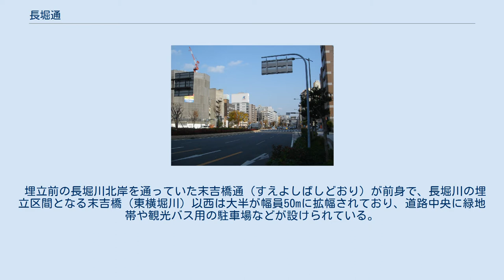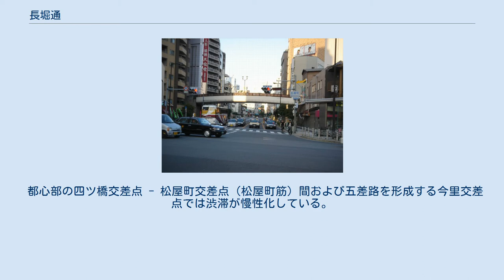長堀通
長堀通 新橋交差点 西区北堀江付近 （鰹座橋交差点〜白髪橋交差点） 松屋町交差点東側（高津原橋） 長堀通（ながほりどおり）は、大阪府大阪市を東西に横断する幹線道路の愛称。
 区間は伯楽橋西詰交差点（木津川）から今里交差点（今里筋）までの約5.9km。
全線大阪府道173号大阪八尾線の一部区間にあたり、新橋交差点（御堂筋）以東は重複して国道308号の一部区間にあたる。
 埋立前の長堀川北岸を通っていた末吉橋通（すえよしばしどおり）が前身で、長堀川の埋立区間となる末吉橋（東横堀川）以西は大半が幅員50mに拡幅されており、道路中央に緑地帯や観光バス用の駐車場などが設けられている。
 玉造交差点（玉造筋）以西の地下にOsaka Metro長堀鶴見緑地線が通っており、加えて、大阪市の中心部である四ツ橋交差点（四つ橋筋） - 長堀橋交差点（堺筋）間にはクリスタ長堀という地下街が広がり、新橋交差点 - 末吉橋西詰交差点間には地下駐車場が設けられている。
 都心部の四ツ橋交差点 - 松屋町交差点（松屋町筋）間および五差路を形成する今里交差点では渋滞が慢性化している。
谷町6交差点（谷町筋）は1999年に谷六アンダーパス（谷町筋本線が地下道）が完成して以来渋滞が解消された。
 末吉橋通時代には地上に大阪市電東西線・玉造線・玉造今里線が通っており、1961年の市電廃止から1969年まで大阪市営トロリーバス9号線も通っていた。
 Osaka Metro長堀鶴見緑地線 - （西長堀駅 - 西大橋駅 - 心斎橋駅 - 長堀橋駅 - 松屋町駅 - 谷町六丁目駅 - 玉造駅） 路線名がない道路は一般市道。